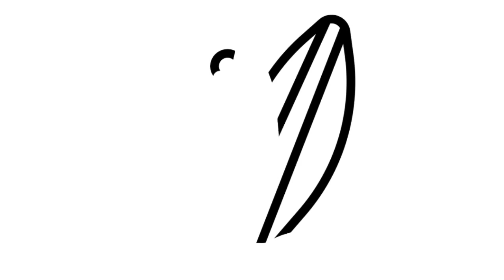Como dibujar una TABLA DE SURF | dibujos para niños 💓⭐ How to draw a SURFBOARD | drawings for kids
Aprende a dibujar una tabla de surf facil, veras como dibujarlo paso a paso en este maravilloso vídeo de aprendizaje.

Learn to draw a surfboard easily, you will see how to draw it step by step in this wonderful learning video.